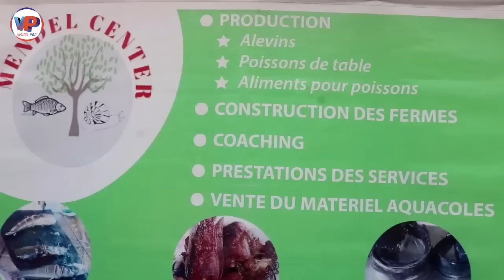⛔C'est très chaud🤣🤣Claudel NOUBISSI Exp_ose FRANCO le MIGNON🤔🤔🤔